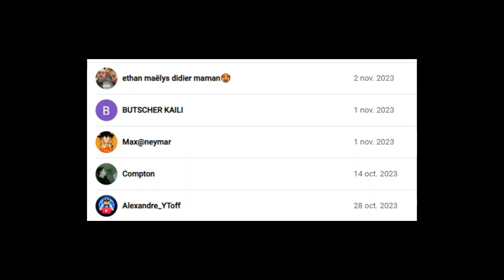J'AI RÉUSSI UN DEATHRUN DE 100 LEVELS ! (C'était chaud...)